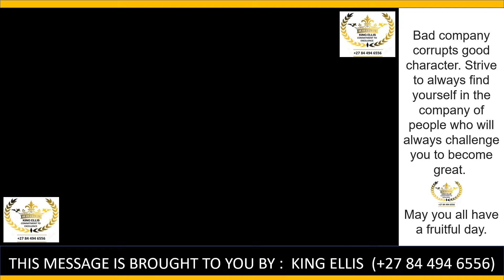A motivational video of the day !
Bad company corrupts good character. Strive to always find yourself in the company of people who will always challenge you to become great.